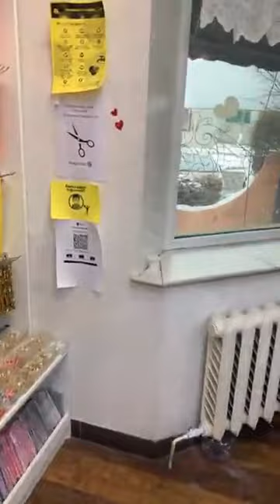Гараар урлахуй дэлгүүрийн Төв салбарын танилцуулга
Гараар урлахуй дэлгүүрийн Төв салбарын танилцуулах Facebook LIVE-ийг засварлаж хадгалав. 2021.02